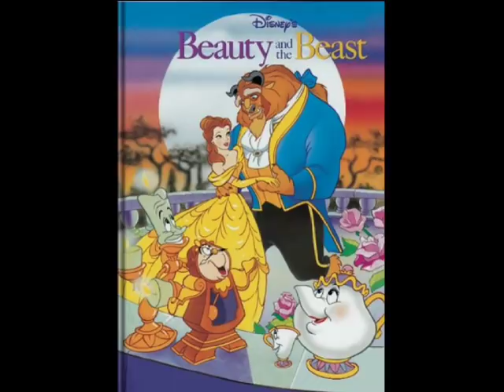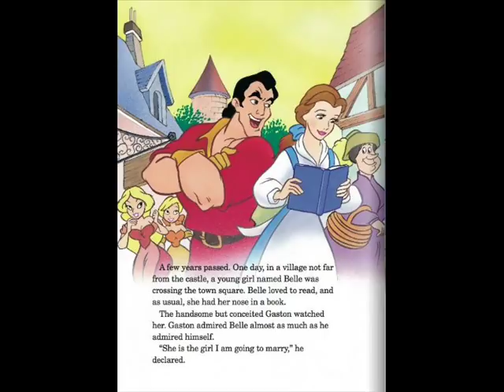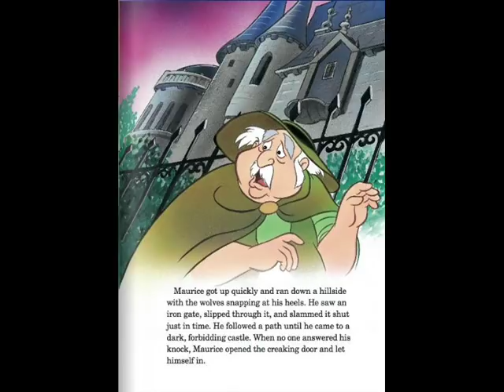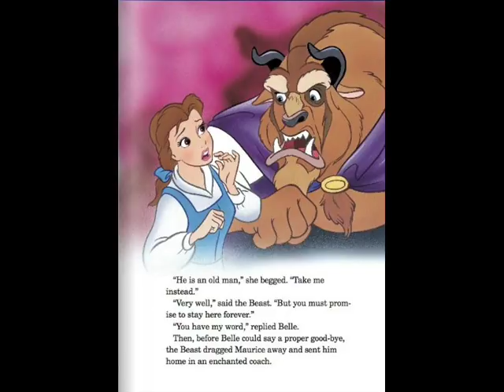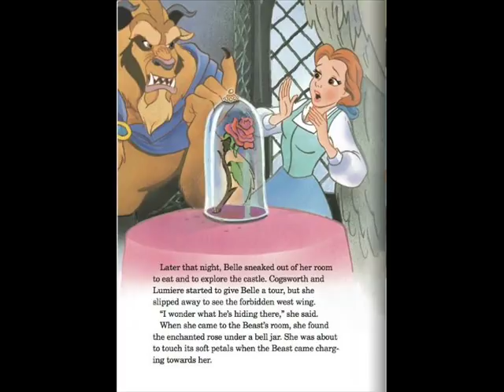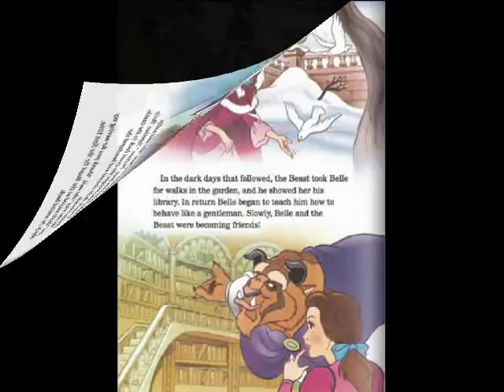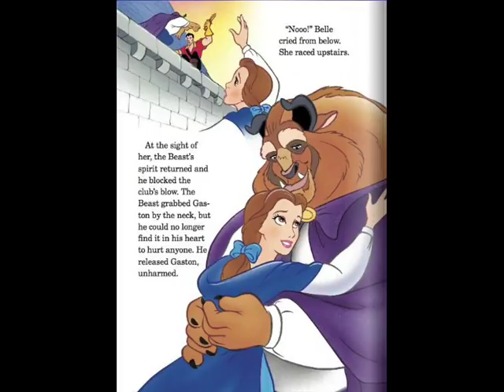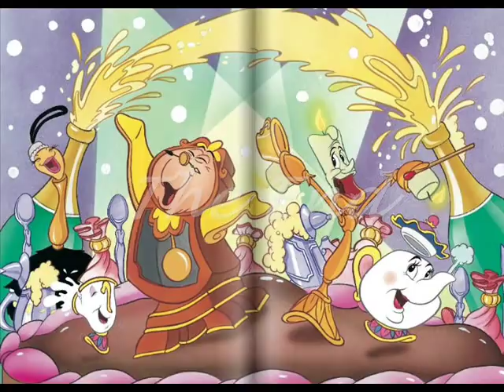Disney's Beauty and the Beast Read Along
This video is where the beginnig has a whole page picture on it, but I hope you like this video and go to read books.